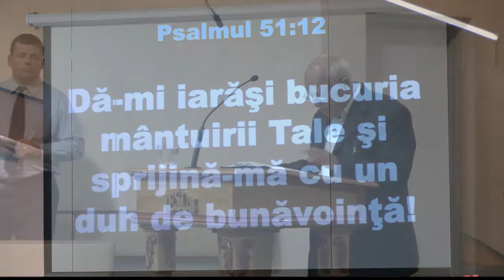14 Decembrie 2014 Duminică dimineața: Mesaj - Vasile Chiș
Mesaj - Vasile Chis